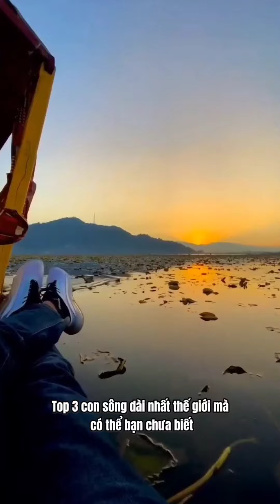Top 3 con sông dài nhất thế giới, mà có thể bạn chưa biết...